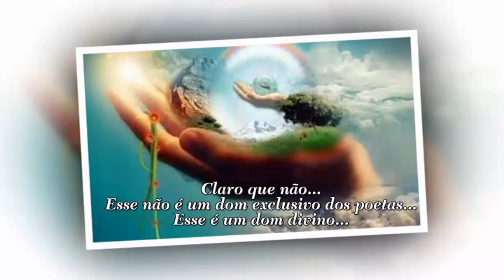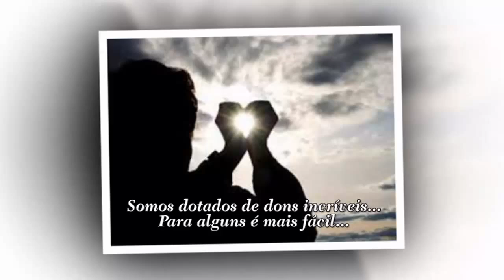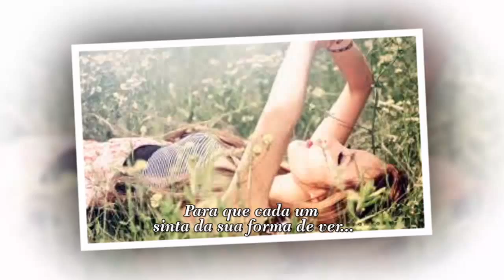UM ANJO EM MINHA VIDA MARCELO RONDONI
MARCELO RONDONI